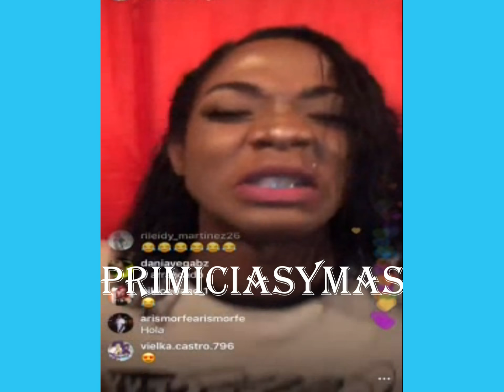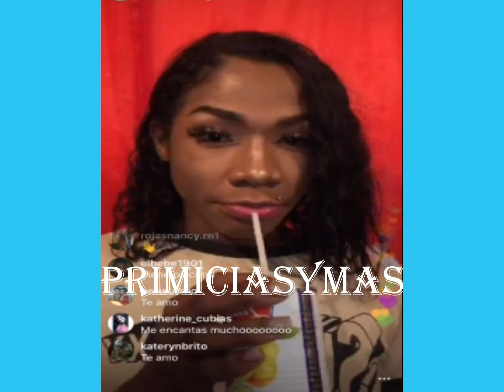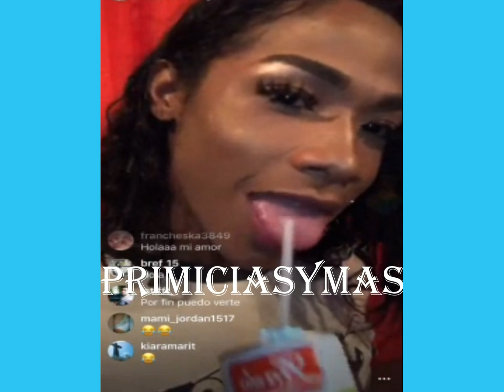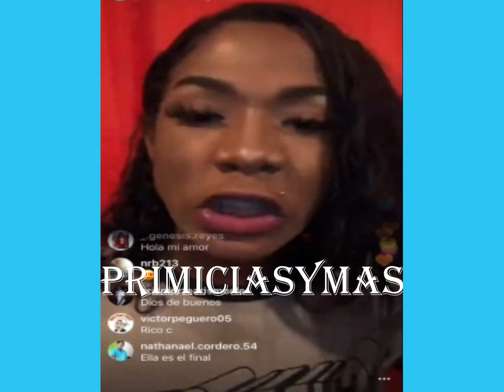Shakatah dice los Homoxesuales no van al cielo y manda a las chapiadoras a trabajar